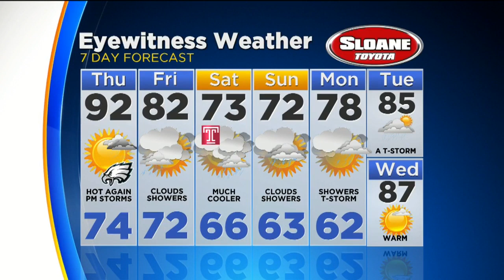Wednesday Evening Forecast: Heat Advisory Continues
CBS3's Kate Bilo has the latest Eyewitness Weather forecast.